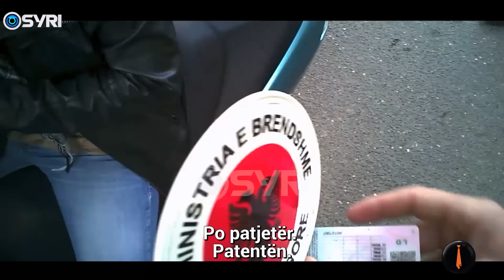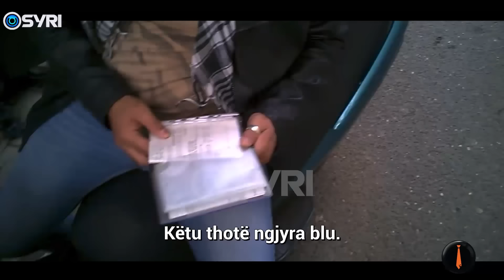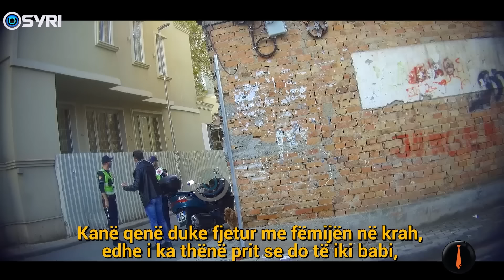PIRANJAT/ Kamera e fshehtë, Vin Bejleri dhe polici mistrec (03.11.2023)